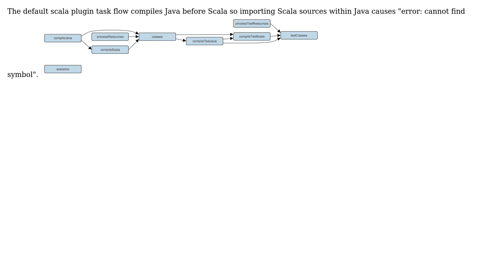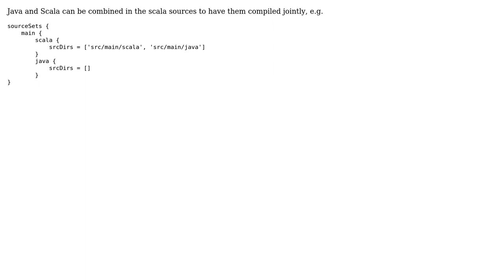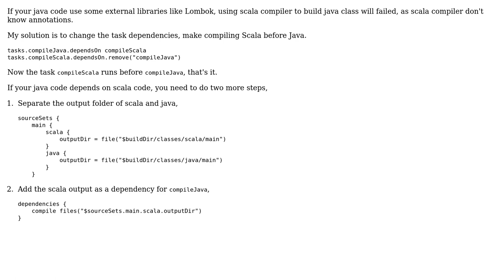Compiling Scala before / alongside Java with Gradle (4 Solutions!!)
Compiling Scala before / alongside Java with Gradle

With thanks & praise to God, and with thanks to the many people who have made this project possible! | Content (except music & images) licensed under CC BY-SA | Music | Images & others | With thanks to user Renkai user Longjun user Dmytro Starosud user crizCraig and the Stack Exchange Network Trademarks are property of their respective owners. You are responsible for your own actions.